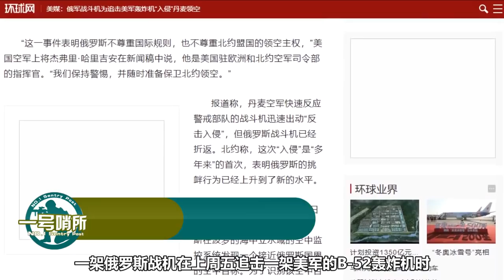看人下菜？俄戰機追擊美軍轟炸機，順手把丹麥空軍又侮辱了壹遍【一号哨所】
最近一段时间，美国为首的北约各国，开始向俄罗斯施压，屡屡展开军事挑衅。而就在这样的敏感时刻，俄罗斯在面对美军轰炸机挑衅时，果断展现出了战斗民族的风格，还顺手把丹麦空军又侮辱了一遍。 我們的影片會遵循公平、尊重的原則，確保不會包含任何仇恨言論的元素。